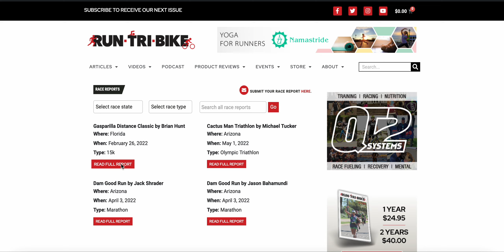Race Reports On Run Tri Bike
Athletes can now fill out our race report form and have their race report posted to our site. The race report will allow other athletes decided on whether to register as well as provide race directors with valuable feedback on how well their event is run.

Take a moment to watch the video and then head over to our site and tell us about your race.